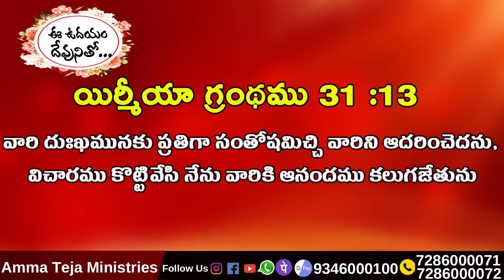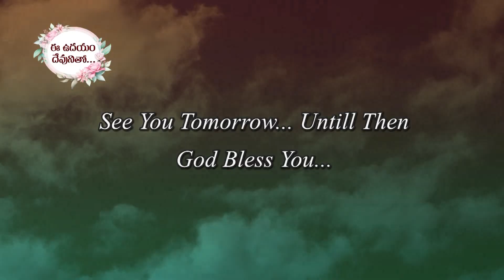ఈ ఉదయం దేవుని వాగ్దానం 25-06-2021 Today God's Promise by Sis. Blessy Teja Garu.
Calvary Prema Ministries is from an interior place and Preach GOD'S word among the people who not beleive LORD JESUS as a their personal Saviour.

1) Cursides in Villages
3) Cloth Distrubution camps
4) Person to Person Interaction

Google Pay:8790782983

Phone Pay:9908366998